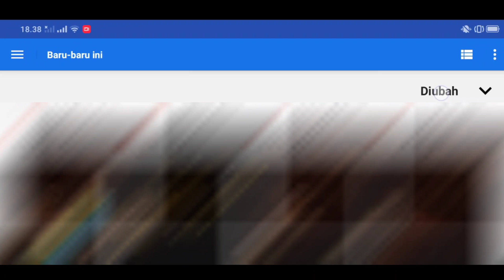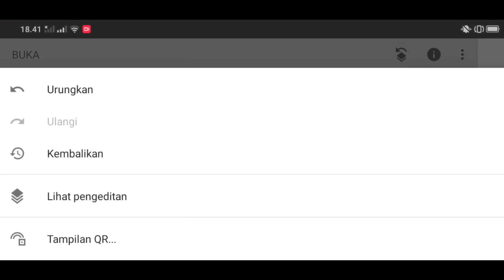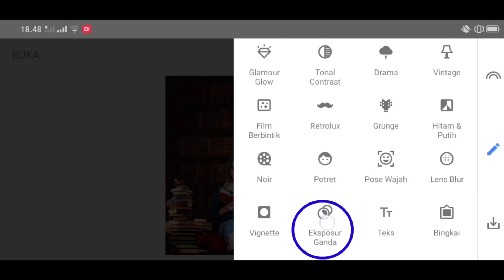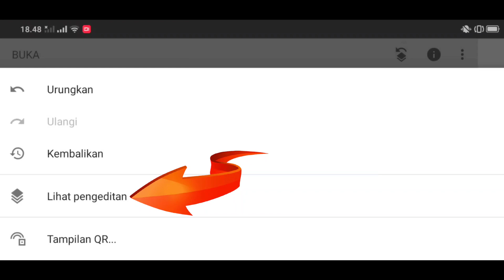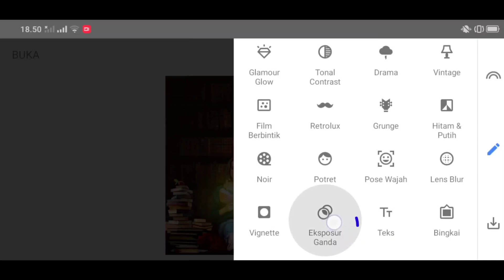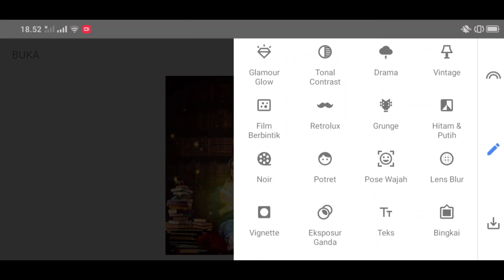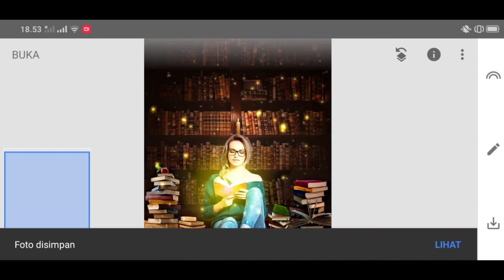Snapseed Magic Book Photo Editing || Snapseed Photo Editing - Hw Channel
• Snapseed Magic Book Photo Editing || Snapseed Photo Editing

Ok In This Video I Will Discuss Snapseed Magic Book Photo Editing || Snapseed Photo Editing In Application Snapseed Mobile On Android Phone.

 👉 Music NoCopyright